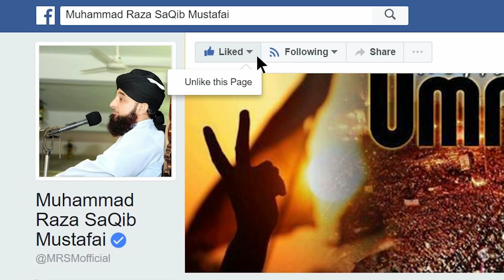Raza Saqib Mustafai | HUZOOR se milne kio nai jate ? New Bayan 2018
Raza Saqib Mustafai | HUZOOR se milne kio nai jate ? New Bayan 2018Subscribe !